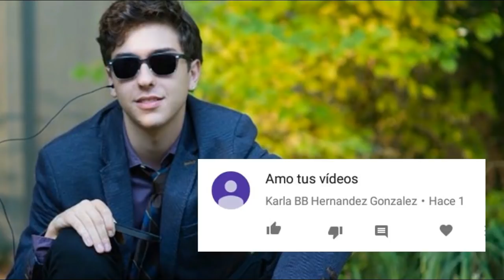20 curiosidades de NAT WOLFF (light en Death Note Netflix)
Un video super Random de curiosidades de Nat Wolff, es la emocion por el estreno de la pelicula. El proximo serán curiosidades de Matt, asi que esperenlo. Besos.
psdata: ¿ACASO NO ES LINDO OMG?